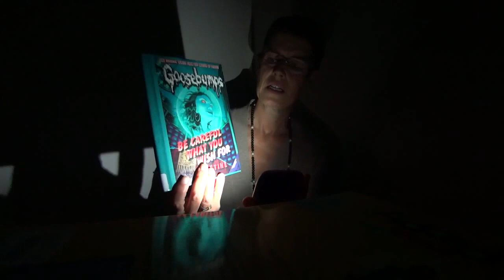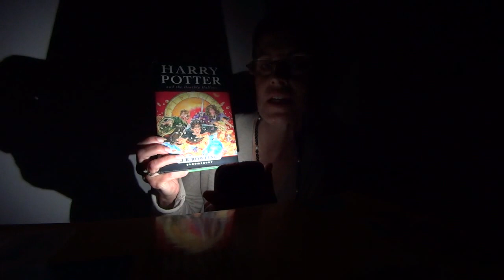Ms Marion's TV Halloween 2016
RIP Ms Marion? What is going on in the Library?